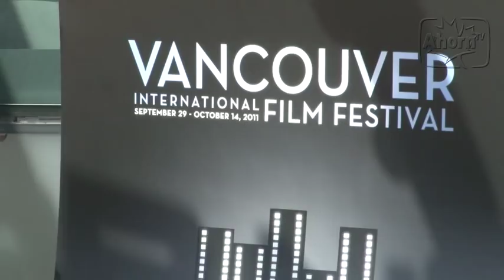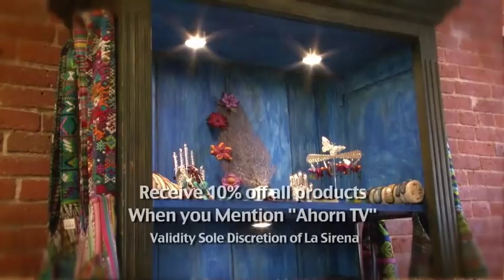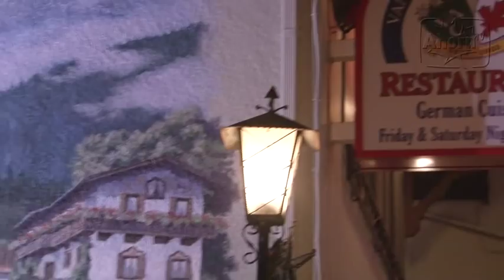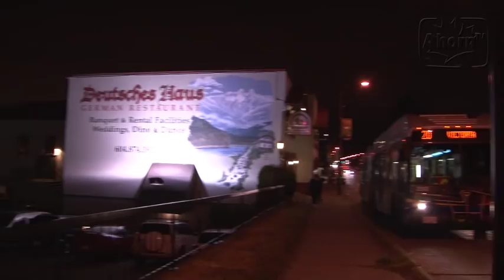ahorntv.com Season II - Episode 04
Zum Auftakt des Vancouver International Film Festivals (VIFF) sprechen wir mit Direktor Alan Franey, sowie mit einem der Hauptsponsoren. Prof. Ernest Mathijs von der UBC erklärt, warum der belgische Box Office-Erfolg "Bullhead" seine Oscarambitionen wahrmachen könnte. Schließlich berichten wir vom einzig wahren Oktoberfest in Vancouver und verlosen sogar Tickets zum nächsten Fest!
We speak with VIFF director Alan Franey, OmniBC VP Renato Zane and UBC Ass. Prof. for film studies Ernest Mathijs. All of you who would like to visit a real Oktoberfest by real Germans should watch our report about the Oktoberfest in the Vancouver Alpen Club and enter a contest to win 2 tickets!